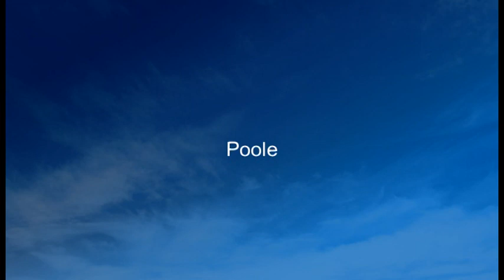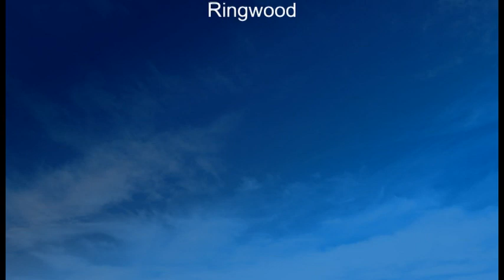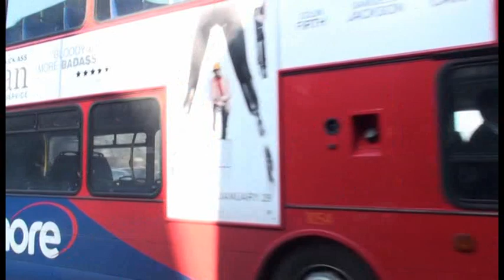BUSFLIX 104 Dorset & Ringwood January 2015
Filmed in Weymouth, Poole, Dorchester, Shaftesbury, Bournemouth & Ringwood.

Features buses from First, Stagecoach, Wilts & Dorset, Wheelers, South West Coaches, Dorset Council, Bournemouth Yellow Bus & Gard Bus.